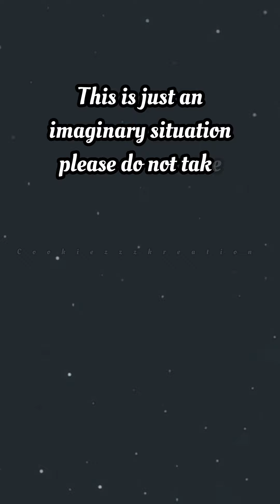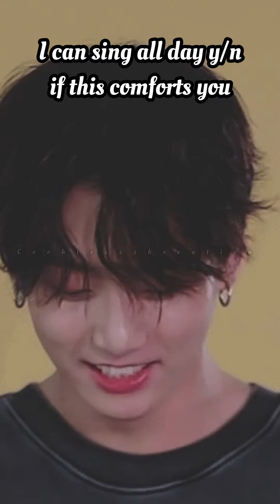Imagine BTS 😍🥰 (Comforting you while you’re having painfull cramps)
Cookiezzzkreation
Btsimagine
Btsreaction
Btsimagines
btsreactions
Btsreactiontoyouhavingperiodcramps
Btsimaginetakecareofyou
btsreactionyouhavecramps
Btsreactionhusband
Btsreactionwhenthey
Btsimaginetoyou